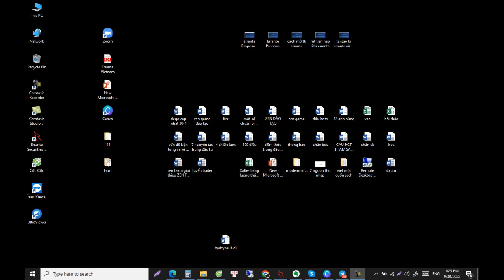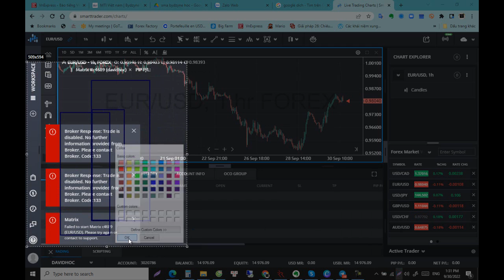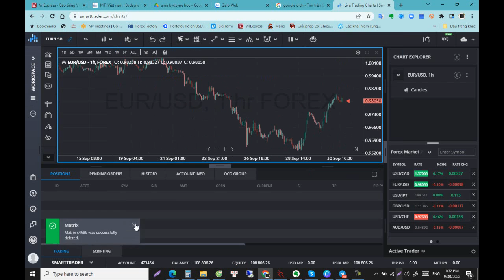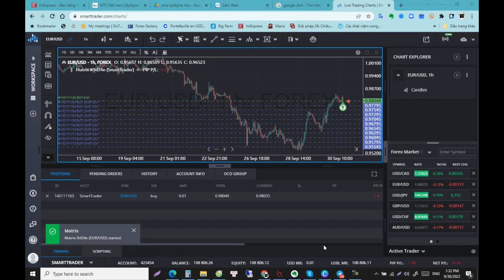[ Bydzyne Việt nam - Pip Graber - SMA - Ông già đầu tư - David Học ] SMA là gì? Bydzyne là gì? SMA